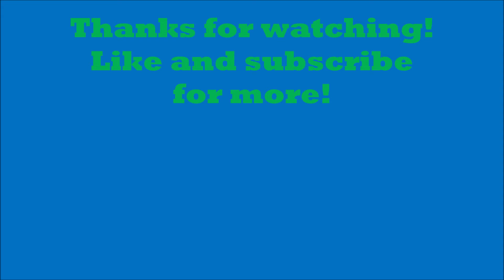Garbage Trucks Of North Phoenix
Here is a wide array of garbage trucks from across the north Phoenix AZ area!